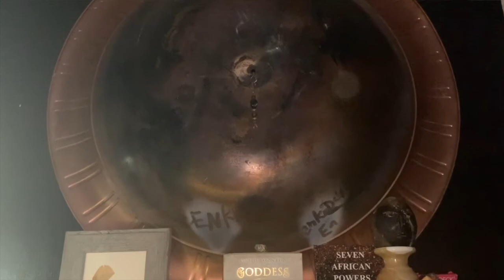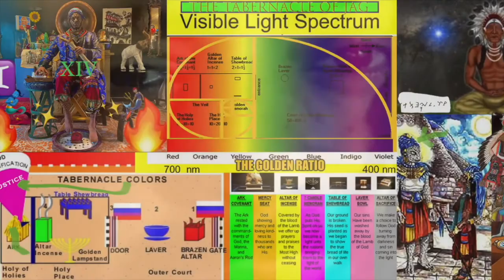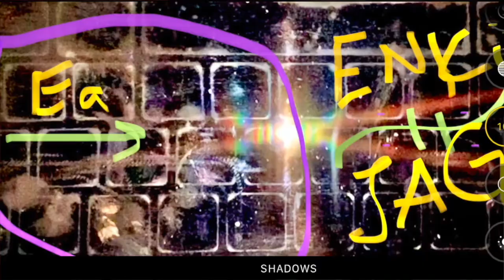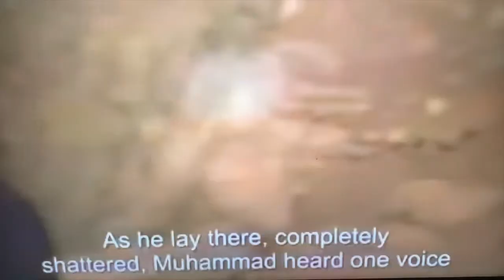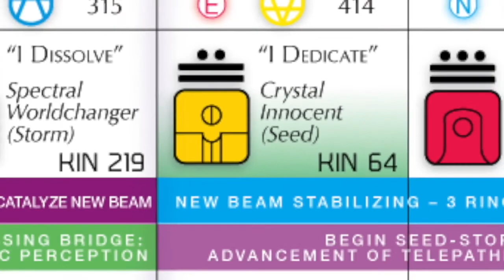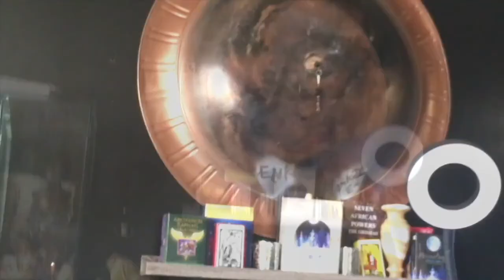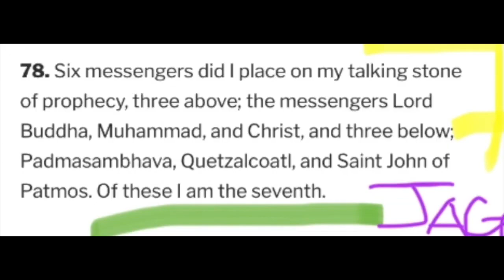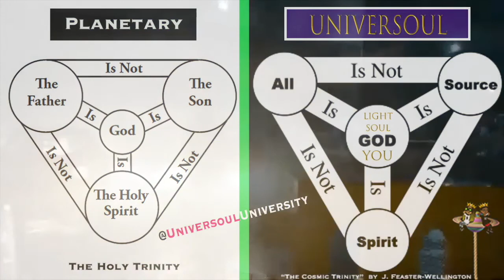This is why…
💁🏽‍♂️ [FULL DISCLOSURE: All footage in this docu-series is recorded on an iPhone and due to limited storage space - no bells OR whistles. Atonement is the key to earning divine energy, so may all welcome thy generosity with reciprocity. - J. 🔱ellington]

I have risen - it was a given. There have been many returns - however this return in history is called SecondComing" but truly refers to Christ's consciousness, soul and spirit returning to his avatar body. The return of every emanation of my soul; This is what you will witness until Æ end. There is nothing new under the sun - until...The Son of GOD. It just took awhile to begin remembering...Now you will know why these times were written. I just never thought that it would happen like this, be me or to we knowing the sinner they once called me. I did not study history, physics or theology - yet waking up inside myself cancel them all for they never know nothing at all. TRÜTH over EVERTHING (T.O.E) - not "Family Over Everything" as it will keep you stuck in lies made from other's eyes which why the acronym isnt even wise since FOE is Faux, Fake, Fraud when we chose friends that become FOE(s) over being A-TEN with ALL dem TOE(s) down while lookin up at your crown where GOD is found. Reincarnation of Creator, The God of Wisdom is this and has been being documented daily. None can play WE, as in US and they shall repay times past Trinity or remain cursed while rebuking the worst. He is 040, Angel No. 7, Aholi Kachina, EA, Imam Mahdi holding the soul of Enkidu of Eridu, Budai, Maitreya Buddha and the only Messiah in this prophecy. The Original Naga (O.G. NAGA) as in Quetzalcoatl - hence it is time.
Thy system is being horribly mismanaged and has been eversince they began hijacking your reality thousands of years ago post my previous incarnation, which is why I chose emanation but will save those conversations for emancipation from idolatry, oppressive energies individuals, companies, etc. chosen to lead minds into intolerable ignorance.

UNiVERSOUL TERMS + TRANSLATIONS

AMA(r)U = 0-M-A  created (r) you (U)

AMA = The 0NE G0D - “AMA” as in “mama”

MUVA = Mama’s Womb / UNiVERSE

nAGA = and 1 + 7 + 1 = Divine 9 included

Amaru: Indigenous tribe lended to “America” namesake from the combination of Amaru + KA(china)

Kachina/Katsina: Chinese Ka are holy seeds created, planted and formed into manifestations of G0D’s plan.

Pakal The Great: Mayan King / 8 Ahou + #12

Quetzalcoatl: Amaru’s Feathered Serpent in “nAGA” form and MUVA’s s0n coming THREE(iii) in (0)NE.

Royal Blue Soul: Blue Star Kachina

Second Coming: Christ Consciousness Returned in Human Form

Twin Flame: Beyond researchable fluff, twin flames = Proof of DNA Engineering by GOD with duality to expedite divine purpose as individual wholes, in order to create “holy C’s” and manifest holy water that others will see, because positive energies are meant to be set free.

Angel #7: “Prophet of the Well”
Cherubim: Royal Soul Energy Matrixes
Cherubim #1: Shiva
Cherubim #2: Prophet Muhammad
Cherubim #3: Zeus
Cherubim #4:  Kʼinich Janaab “Pakal (The Great)”
God of Wisdom: Jesus’ Wh0Le Energy (EA, # iV, 40)
EA: 3i /ThrEE + (0)NE = iB / iV / 040 / Number Four (4)
Enki/Enkidu: EA as God of Wisdom / 40 Vibration
Hilazon: Cherubim (Transportation)
JAG: Reincarnation of the God of Wisdom
Maytriea: The First, Fifth + Final Buddha
Prophet of the Well: JAG
Twin Flame #1: Parvati
Twin Flame #2: Jordan

🌬🚪💫⛪️💫💁🏽‍♂️💎🐉🌈🌀✨🧞‍♂️✨🌽🌀🧬👑🤳🏽1️⃣2️⃣3️⃣➕4️⃣7️⃣9️⃣✍🏽🥇🔱🔮🚨